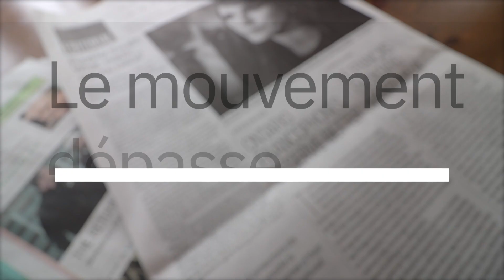Nous sommes, nous serons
Au coeur de l'épicentre de la manifestation des fanco-ontariens, jimchab récolte le pouls des 5000 personnes à la suite des coupures de Doug Ford.